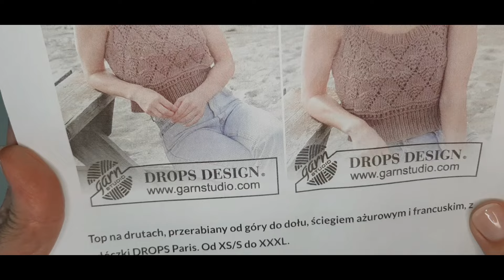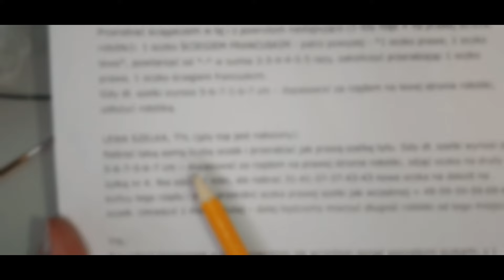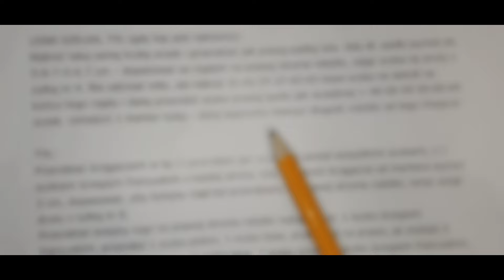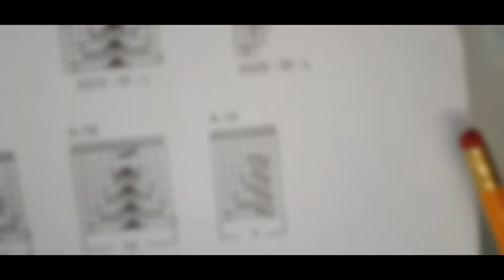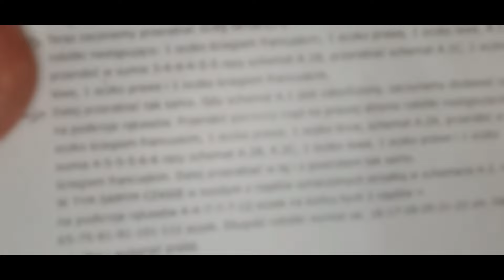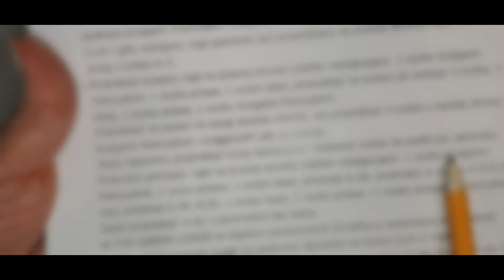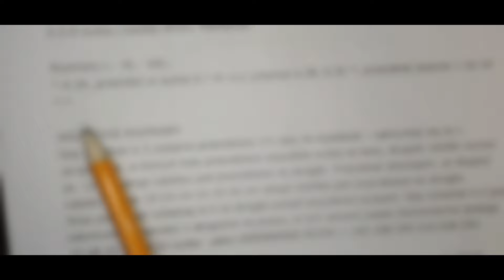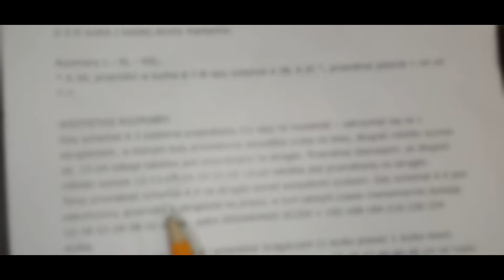#95 Jak wykonać prosty top na drutach z ażurem. Tutorial na Kongletopp dla początkujących.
Wirtualna kawusia ☕☕☕

Grupa jest prywatna więc proszę zostaw prośbę o wejście do grupy a ja ja zaakceptuję :)

link do grupy Kit Knit- Anna Cierniak na Facebooku :
link do wzoru na top Kongletopp